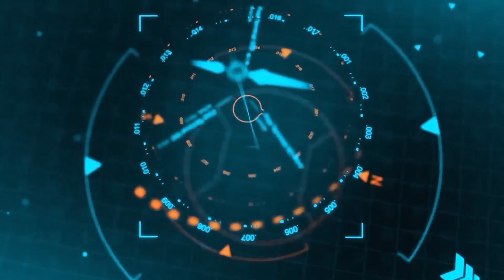KL Rahul ने शादी के लिए ली छुट्टी,बनने जा रहे है Suniel Shetty के दामाद,जाने कब शादी |YRY18